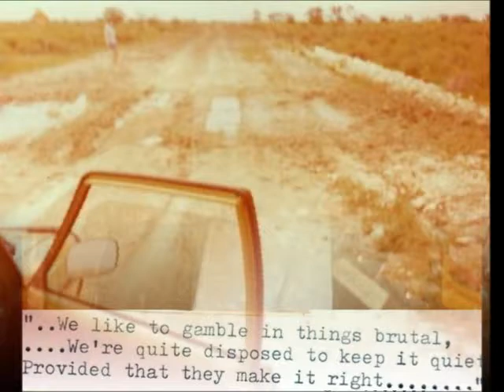Where's Mary - Crazy Little Town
Crazy Little Town was composed by Peter Ralph (me) and sung by Paul Gagen. In 1977 I was transferred to a town called Kynuna (population 12) as the teacher and Principal
of the one-teacher Kynuna State School. I had to teach every grade and there were 12 pupils in my school. There was no town electricity, only one's own generator. There was no doctor, only The Flying Doctor.
There was no bitumen for more than 100 kms in any direction, only dirt roads. The locals and my students were the most wonderful people you can imagine. They embraced me into their lives and treated me like a member of their family. The experiences I had in Kynuna are amongst the most precious memories in my life. To say I had a fantastic, unbelievable time is an understatement. My year at Kynuna will be imbedded in my mind until the day I die. Sadly, many of the locals that I cherished have passed on, but I will never forget them. The lyrics to Crazy Little Town are snippets of some of my wonderful times, some of which will relate directly to my photos that accompany the song.
Kynuna is only 13 kms from the site where the world-wide iconic Aussie song, Waltzing Matilda, was composed by Banjo Paterson in the late 1800's. So it is fitting that Crazy Little Town should finish with a raunchy guitar version of Waltzing Matilda, played by Paul Gagen.